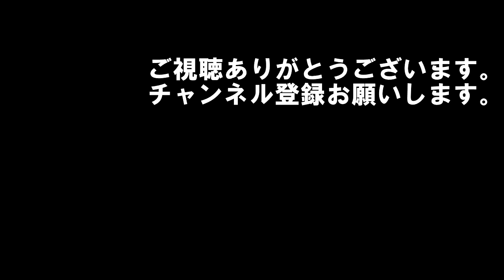【FEDERAL SS595】 57万のベンツに激安アジアンタイヤを履かせて２ヵ月後のインプレ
アジアンタイヤに履き替えて2ヵ月。改めてタイヤのインプレをしてみました。

ちなみにタイヤ装着の動画はこちら

BMWの視聴者さんと箱根に走りに行ってきました！　「駆け抜ける歓び」はないけどベンツだってそこそこ峠を走れます

視聴者の方からベンツの後期型グリルをいただけるというので、早速行って、その場で取り付けてきた

メルセデス・ベンツ日本からリコールの手紙が来たので正規ディーラーに行ってみた

14年モノのベンツもピカピカ！ ハイヤー御用達のカーケア3点セット

50万の中古ベンツを２年乗って、車検費用を含む維持費を出してみた